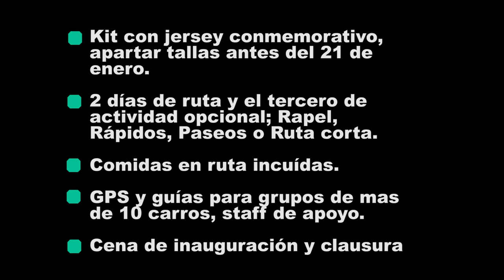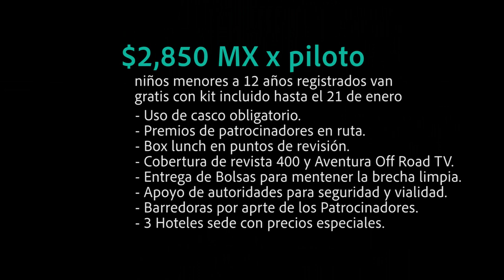Ruta Turquesa 2019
Regresa la ruta turquesa una ruta que busca aprender y mejorar. En su segunda edición saldrá de CD Valles S.L.p. y tendrá 2 días de ruta y el tercero para hacer alguna de las actividades de deporte de aventura o la ruta corta, una ruta enfocada para disfrutar en familia, con apoyo de guias por grupo, rutas alternas y apoyo de barredoras, experiencias acumuladas por la edición anterior donde los organizadores agradecen los comentarios de los pilotos y buscan hacer una propuesta que sea de constante mejora, con el gran escenario que nos da la Huasteca Potosína, Aventura off Road estará presente en este evento y confirmar y apoyar a los pilotos participantes!!!